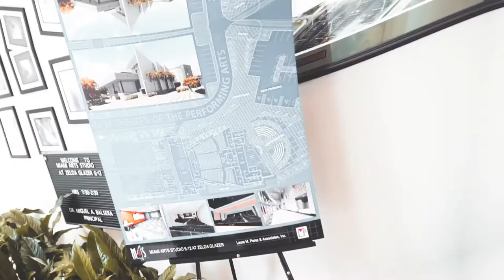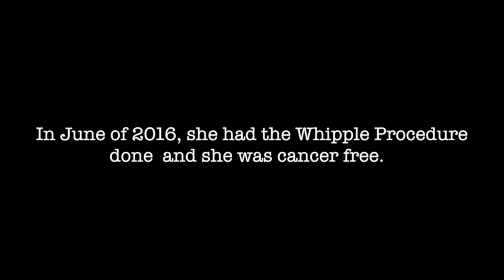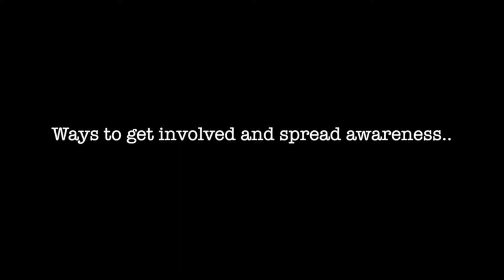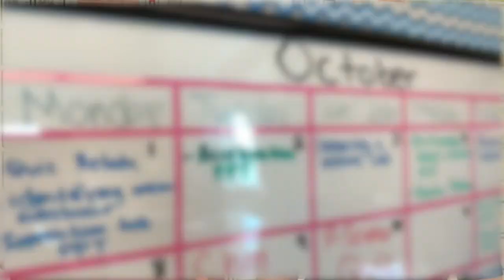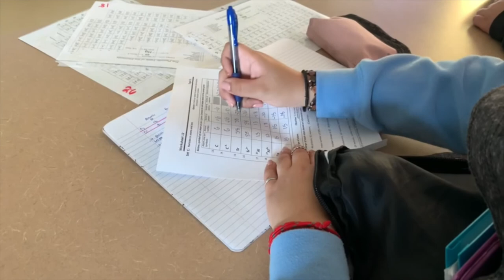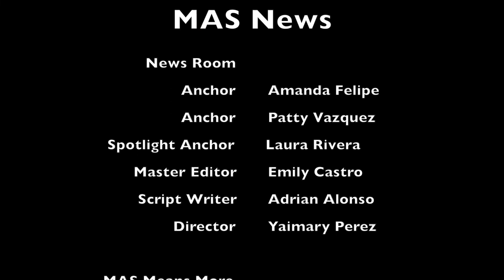MAS News:Tuesday November 20th,2018